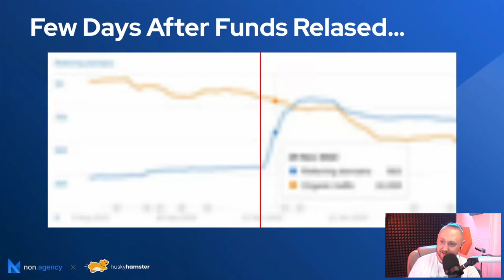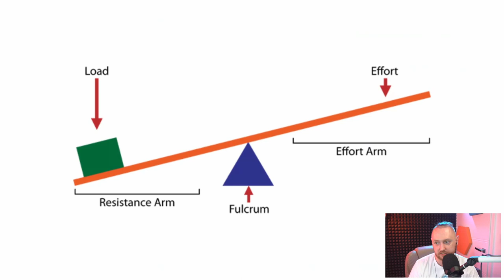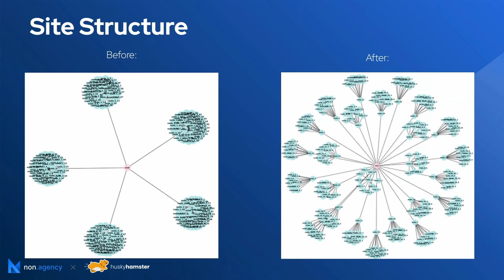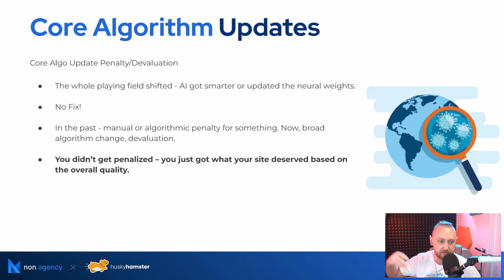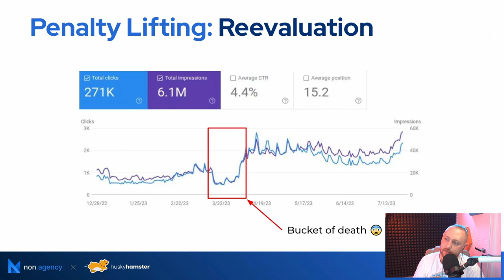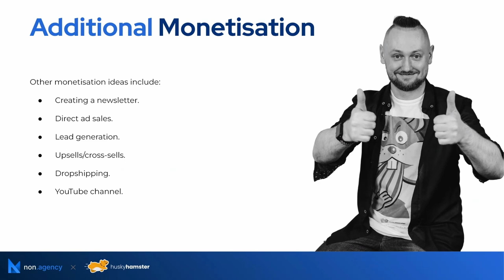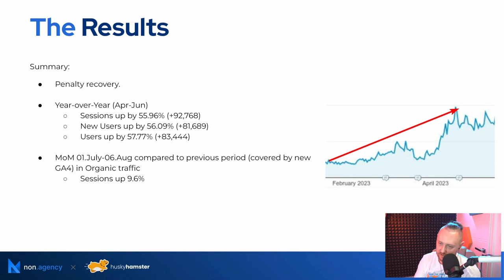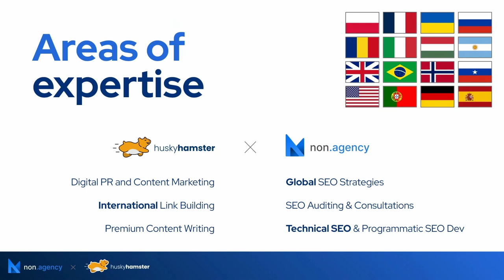How To Lift A Core Algorithm Update Penalty (Case Study) - Rad Paluszak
📉 From Algorithmic Penalty to 373% Revenue Increase (Case Study) - Rad Paluszak | Why so SEOrious?

Rad dives deep into the world of SEO strategies and uncovers the secrets to recovering a website hit by the August 2023 Core Algorithm Update 😓. Don't miss out on this valuable information that can turn your website's fortunes around!

Rad kicks off by sharing the story of a client who purchased 🤑 a website in the home and garden niche, only to see it plummet in traffic and earnings shortly after. He walks you through the timeline, highlighting key moments and the drastic decline in revenue. Cue the freak-out!

But fear not, there is a game plan! He explains why a thorough SEO audit 🔎 is the crucial first step in understanding and helping a website. Topics covered in the audit range from technical analysis and keyword research to link building and content planning. Rad even reveals a handy tool called Sitebulb that will save you time while auditing your site!

The investigation doesn't stop there, as Rad delves into penalty analysis. Is negative SEO to blame? Could it be the recent core algorithm changes? Rad shares his insights and reveals the telltale signs of a potential attack. Get ready for some devious link-building tactics!

In the quest for recovery, Rad provides valuable tips on improving website structure, tackling duplicate content, optimizing page speed, and gaining visibility on Google Search Console. He also shares the importance of improving monetization strategies to maximize earnings.

🔥 So, if you're scrambling to bring your sinking website back to life, this episode is a must-listen. Tune in and get armed with the knowledge and tools to boost your website's performance, outrank competitors, and reclaim your lost revenue. 🔥

Chapters:
00:00 Start
00:54 Traffic declined - ALGO Penalty
04:11 SEO Audit and Leverage
09:00 Penalty Investigation, Negative SEO
12:29 Core Algo Update Characteristic
14:05 Early Signs of Recovery
18:39 Additional Monetization & Spanish Version
22:24 Growth Plan
23:31 Results

This is a part of our last event, Why so SEOrious? #2, where we brought together some of the top minds in SEO for an unmissable online experience.